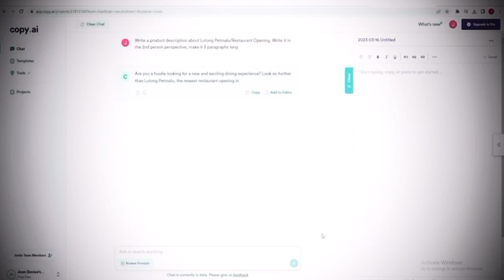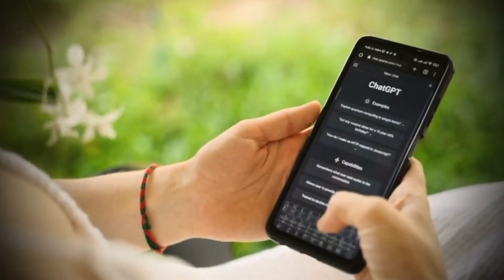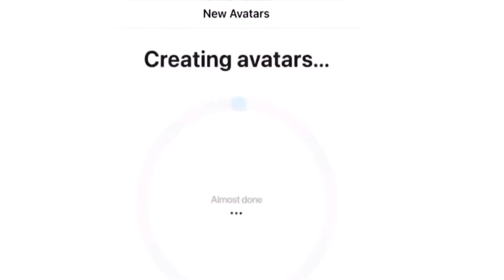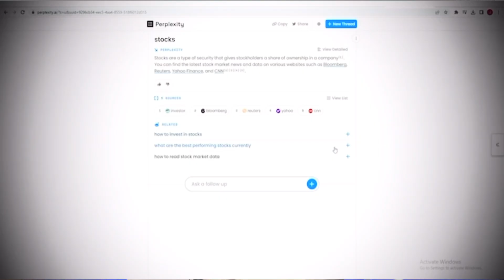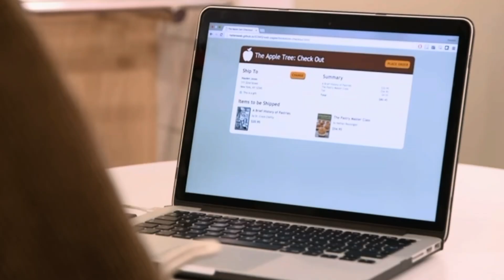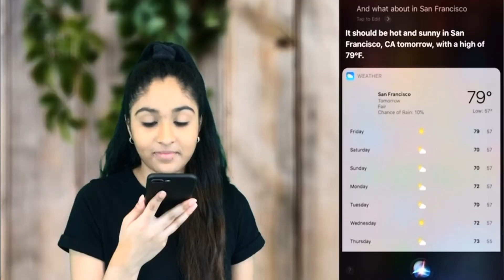3 AI Trends To Watch Out For In 2023!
Buckle up and hold on tight as we explore the latest and greatest 3 trends in the world of artificial intelligence to look out for in 2023! From advanced machine learning algorithms to cutting-edge neural networks, this video will give you the inside scoop on the top AI trends you need to know about. So sit back, relax, and let's take a journey to the exciting world of AI!

00:00 Intro
00:16 AI Copywriting
01:50 How does AI impact marketing and advertising in 5 simple steps?
02:29 AI Art
03:49 The ethical debate on AI Art
04:41 AI as voice-driven intelligence
05:23 Where is voice-driven AI headed?
06:07 Final words